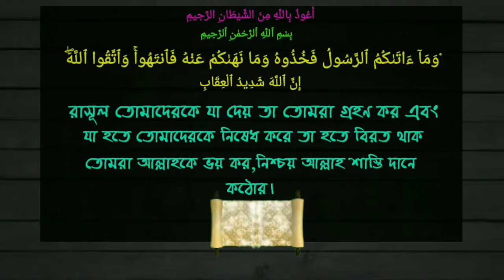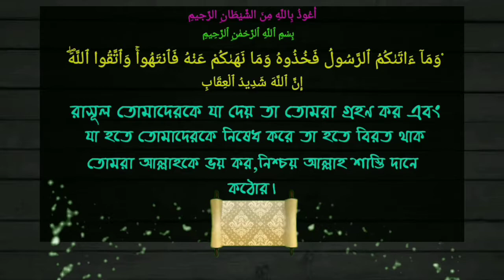বিকৃত পহেলা বৈশাখᴴᴰ┇আব্দুল্লাহিল হাদী বিন আব্দুল জলীল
বিকৃত পহেলা বৈশাখᴴᴰ┇

Distorted Pahela Boishakh

विकृत पहेला बोशाख

احتفال رأس السنة البنغاليةللداعية

🎤 আব্দুল্লাহিল হাদী বিন আব্দুল জলীল।

🎤 Abdullahil Hadi bin Abdul Jalil.

🎤 अब्ददुल्लाल हादी बिन अब्दुल जलील

 🎤 عبد الله الهادي عبد الجليل